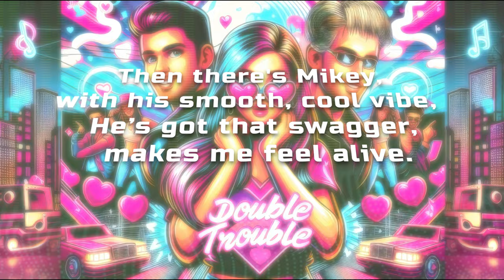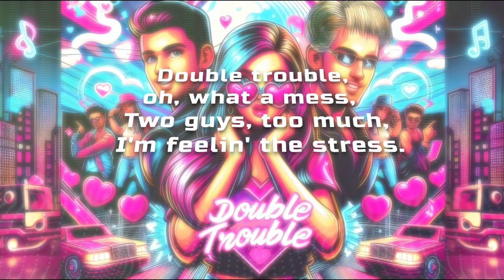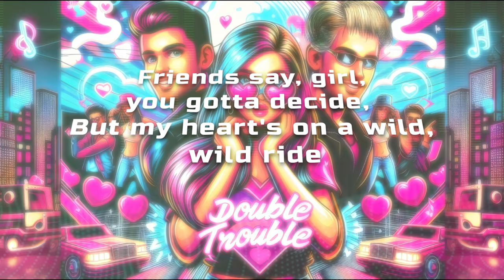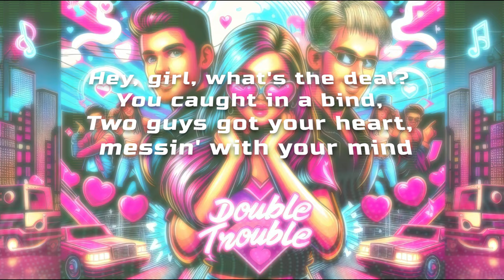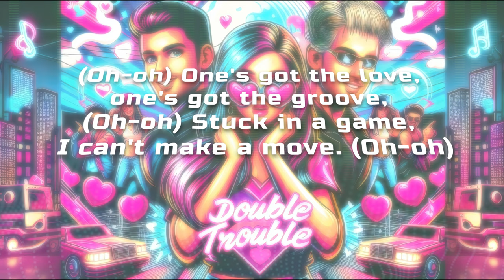Double Trouble | Official Lyric Video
Get ready to dance with "Double Trouble," the latest energetic moombahton dancehall dance-pop track featuring sweet female vocals and a dynamic male rapper. The song tells the funny and relatable story of a girl whose heart is torn between two amazing guys, Johnny and Mikey. With catchy beats and playful lyrics, this song is perfect for anyone who's ever found themselves stuck in a love triangle. Enjoy the ride as she navigates her way through double trouble!

**Lyrics:**

[Intro]
Ooh, yeah, yeah, yeah, yeah, oh!

[Verse 1]
I got a problem, it's twistin' my mind, (Yeah)
Two hotties, and they're both so fine.
One's got the charm, oh, he's so sweet, (Mmmmmm)
The other's got the moves, makes my heart skip a beat. (wow)

I see Johnny, he's the talk of the town, (Oh-yeah)
With a smile that can never bring me down.
Then there's Mikey, with his smooth, cool vibe,
He’s got that swagger, makes me feel alive. (Mmmmm)

[Pre-Chorus (Male Rapper)]
Hey, girl, what's the deal?
You caught in a bind,
Two guys got your heart,
messin' with your mind.
Johnny's got the sweetness,
Mikey's got the groove,
Stuck in the middle,
gotta make a move.

You playin' with fire,
feelin' like a fool,
Love ain't a game,
gotta follow the rules.
Heart's in a twist,
can't keep this up,
Time to decide, girl,

[Chorus]
(Oh-oh) Heart's in a twist,
can't pick, can't choose, (No-No-No)
(Oh-oh) Playing with fire,
what do I lose?
(Oh-oh) One's got the love,
one's got the groove,
(Oh-oh) Stuck in a game,
I can't make a move. (Oh-oh)

[Verse 2]
Johnny calls, and we laugh all night,
With Mikey, I’m dancing in the neon light.
Double trouble, oh, what a mess,
Two guys, too much, I'm feelin' the stress.

Friends say, girl, you gotta decide,
But my heart's on a wild, wild ride.
Tossin’ and turnin', can’t sleep at night,
This love triangle, it don't feel right.

[Verse 3]
Flip a coin, heads or tails, let's see,
Who will win this game of love with me?
Johnny’s sweet talk, Mikey’s hot kiss,
Torn between two, can't handle this!

Call it crazy, call it fun,
In the end, I'm the only one.
Loving them both, no shame in the game,
When they find out, who will take the blame?

[Outro]
Ooh, yeah, yeah, yeah, yeah, yeah, oh!
Heart's in a twist, can't pick, can't choose,
Playing with fire, what do I lose?
One's got the love, one's got the groove,
Stuck in a game, I can't make a move.